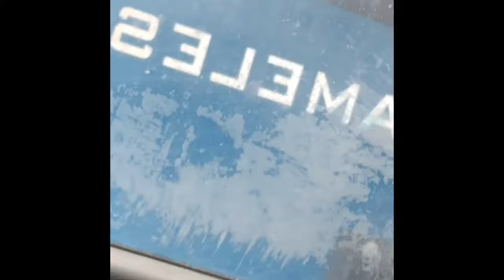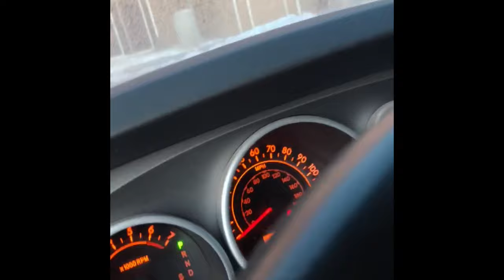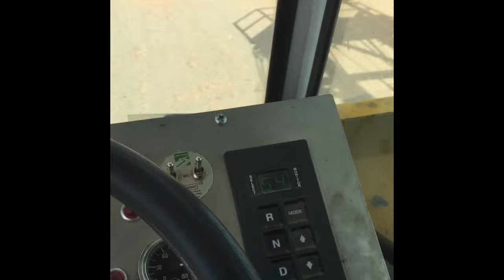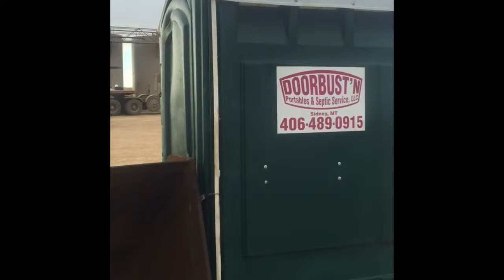Oil Rig Life